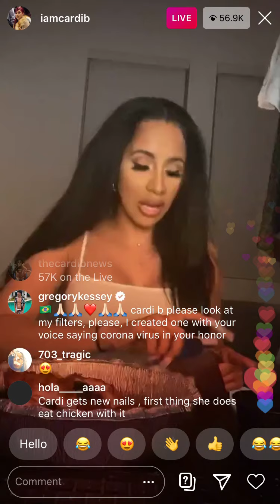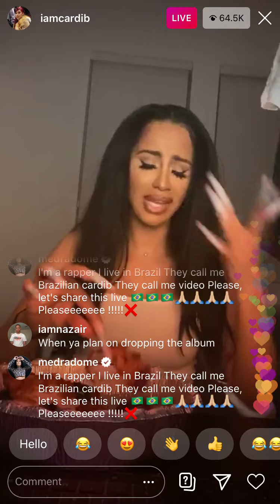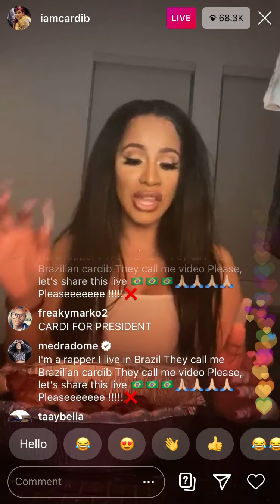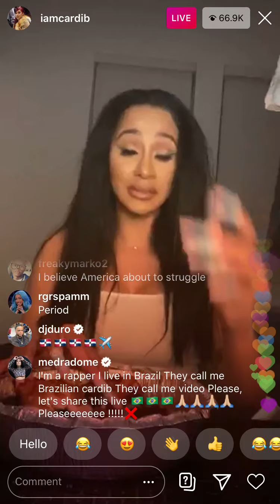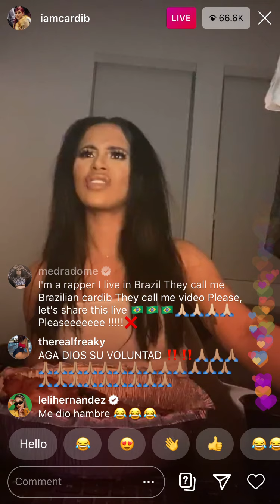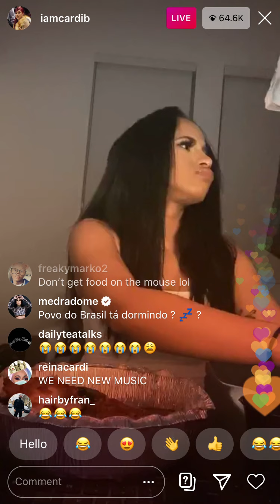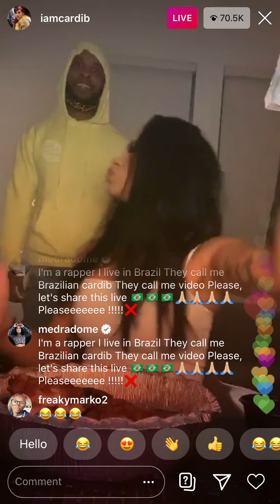CARDI B TALKS CORONAVIRUS IG LIVE